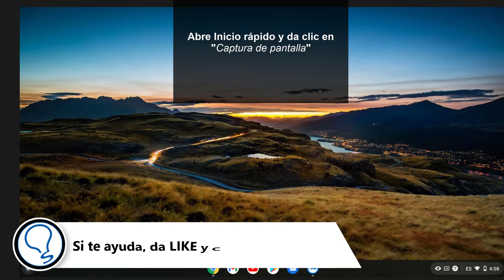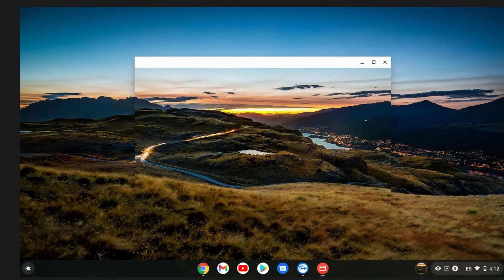🔴 CHROMEBOOK GRABAR PANTALLA 2021 ✅ Sin programas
Videotutorial de Solvetic para saber cómo grabar pantalla en Chromebook sin programas fácilmente. ⭐ 𝗧𝗨𝗧𝗢𝗥𝗜𝗔𝗟 𝗖𝗢𝗠𝗣𝗟𝗘𝗧𝗢

Vídeo sencillo para saber cómo grabar pantalla en laptop Chromebook fácilmente sin tener que instalar programas de terceros.